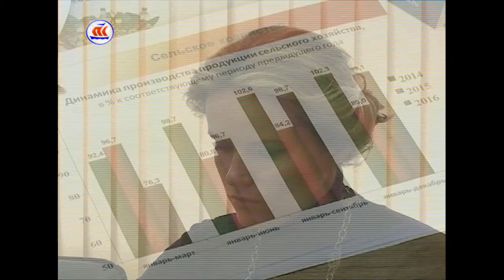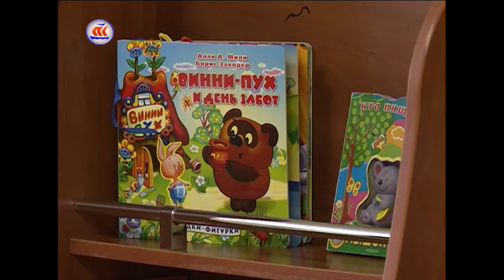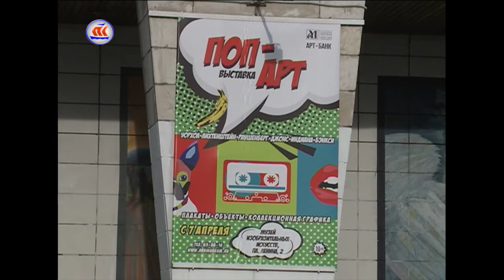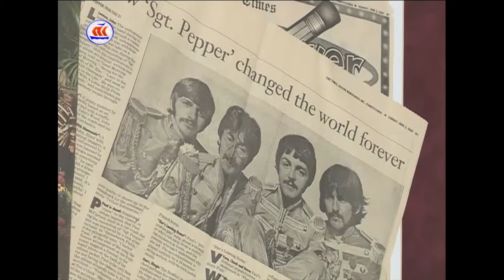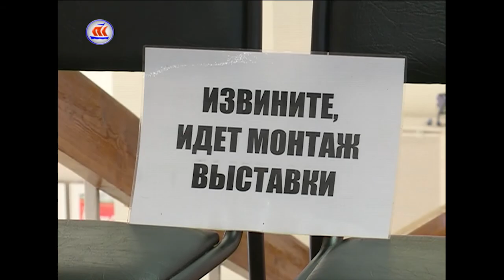06 04 17 СЕЙЧАС В РЕГИОНЕ 16 00